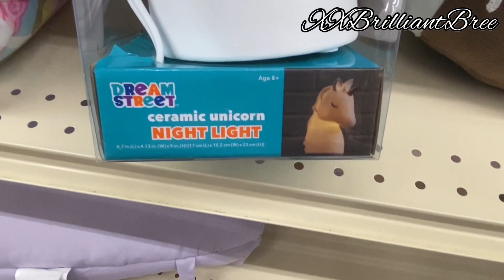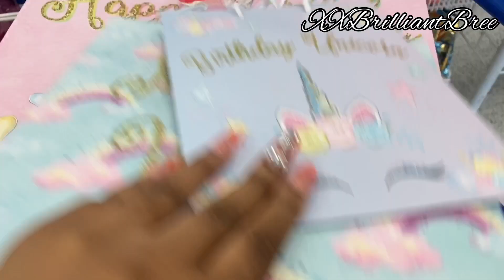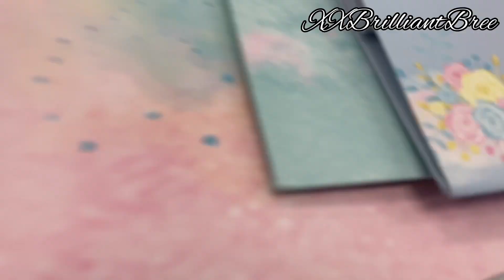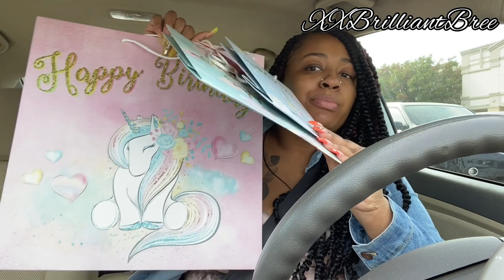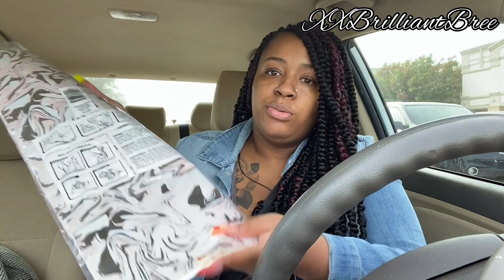Drive With Me 📍| Can’t Believe They Striked Her Channel + Mini Haul [VLOG]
Giving you real commentary & documenting the life I am manifesting. ✨🧘🏽‍♀️

I LOVE to talk so you’ll see a lot of that along with  vlogs, story times, & much more! 🙃

NOPE I haven’t found my niche yet, I’m just being authentically Bree! 💛

Join the Brilliant Gang, we lit lit! 🤟🏽🤟🏽🤟🏽🤟🏽🤟🏽

Location: Dallas, TX
Age: 27

Commonly used in my videos...